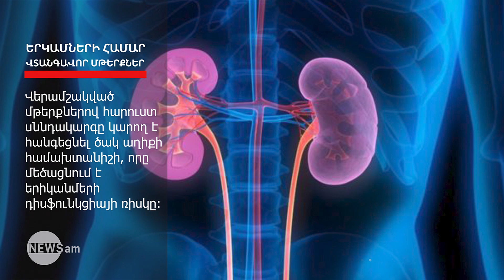Ո՞ր մթերքներն են վտանգավոր երիկամների համար